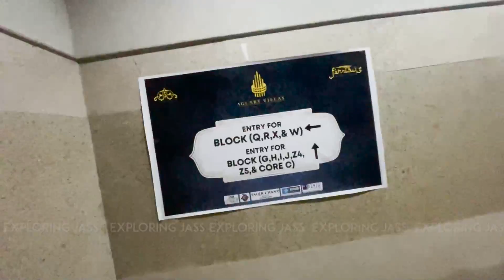Satinder Sartaaj | Live Concert | Ludhiana | Indoor Stadium | Exploring Jass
This channel is a great source of entertainment and knowledge about India. By this channel while sitting at anywhere you will get information about eating hub, hill stations, leisure, malls, restaurants, gurudwaras etc.